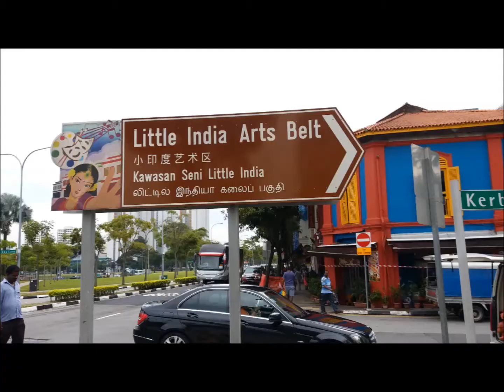ภาพถ่าย มุมต่าง ๆ ของประเทศ สิงคโปร์